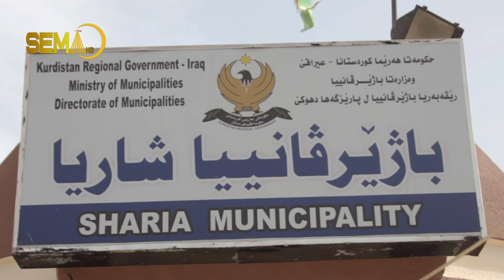ل کۆمەلگەها شاریا کار ل سەر دروستکرنا پارکەکا خێزانی دهێتەکرن